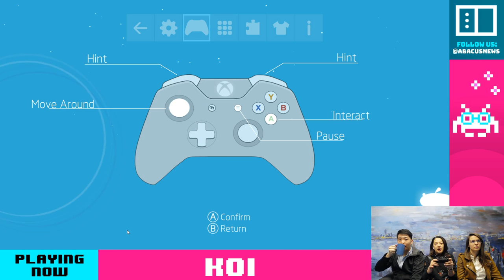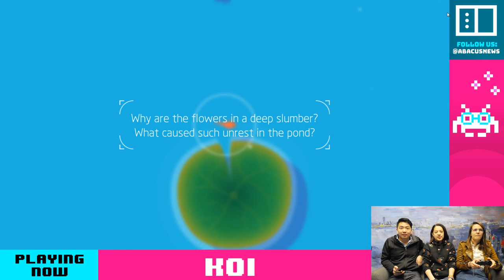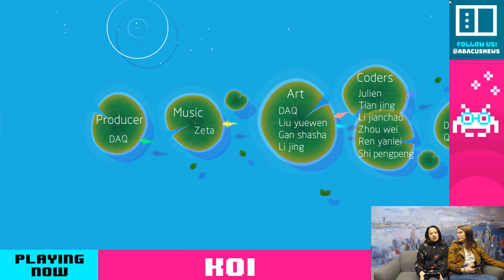We're playing Koi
Join us on the introspective journey of a koi fish!